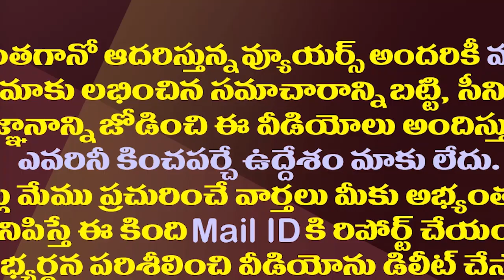వచ్చే ఎన్నికల్లో వైసీపీ పోరాటం ఎవరితోనో చెప్పిన జగన్| CM Jagan's Key Remarks In MLAs Review Meeting